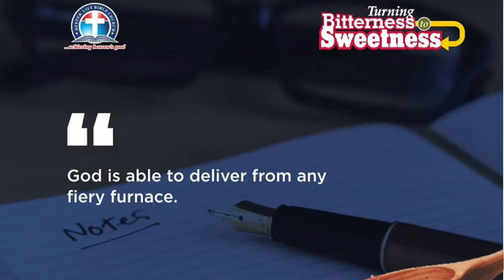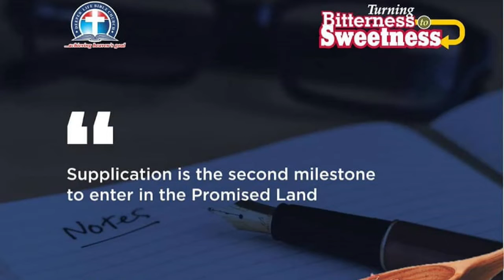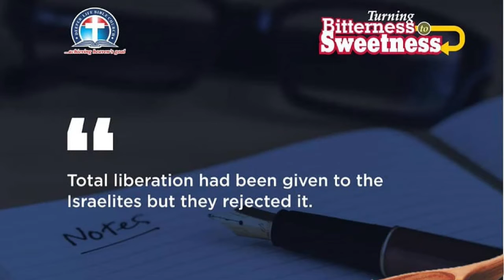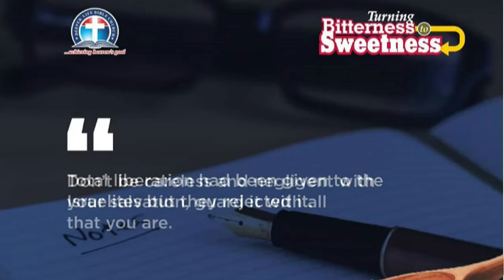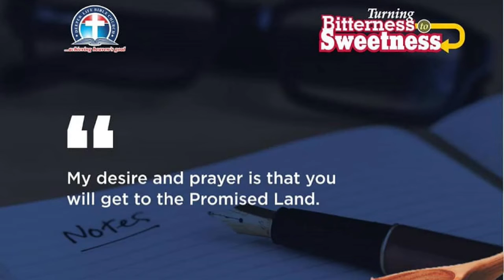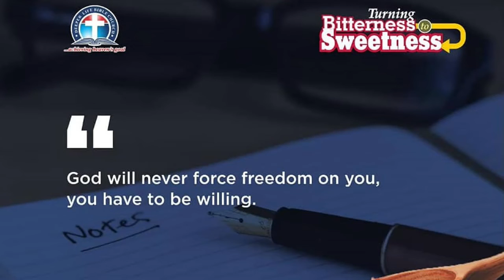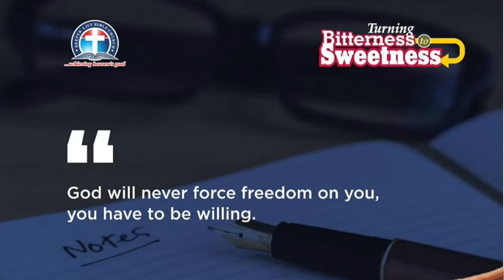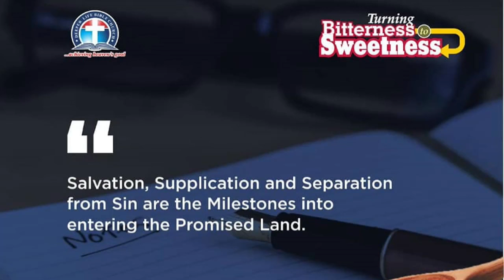Pastor Kumuyi Said Series (PKSS) 14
Series of Salient Sayings of a Submissive Servant of the Saviour.